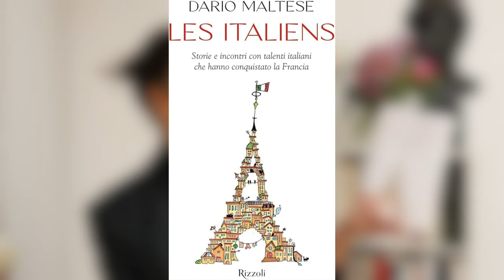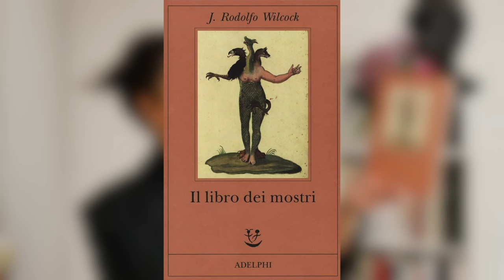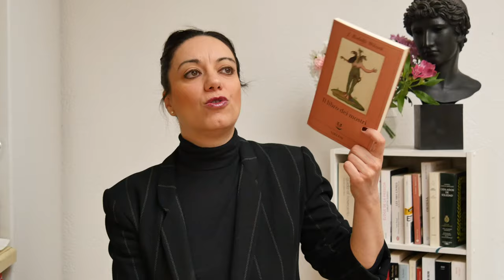📚 NUOVO BOOK HAUL: i 4 libri che si aggiungono alla pila dei libri da leggere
In questo video vi presento i libri che ho comprato o ricevuto ultimamente.
Ecco i libri citati nel video: "Les Italiens. Storie e incontri con talenti italiani che hanno conquistato la Francia" di Dario Maltese, "Il libro dei mostri" di J. Rodolfo Wilcock, "È quello che ti meriti" di Barbara Frandino e "Il dolore crea l'inverno" di Matteo Porru.

Su Voltare Pagina vi parlo di libri, letteratura, editoria, eventi culturali, traduzione e lingue straniere, parole e uso delle parole. Questo è un luogo di incontro per scambiarsi consigli di lettura, idee, opinioni, riflessioni.

© Musica e grafica: Alexandre Thorlet.